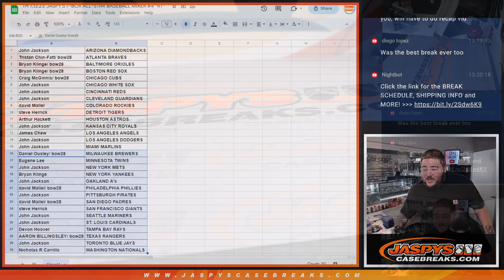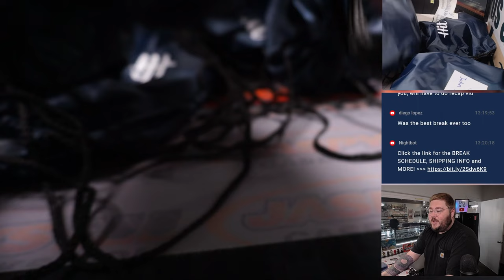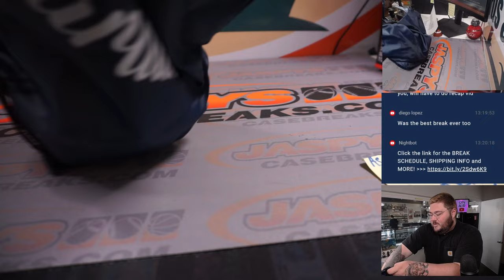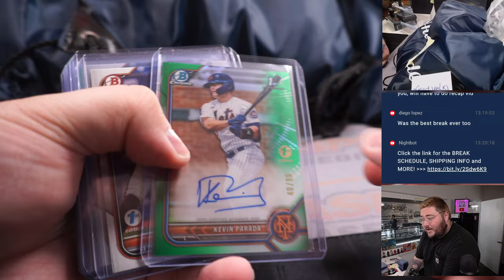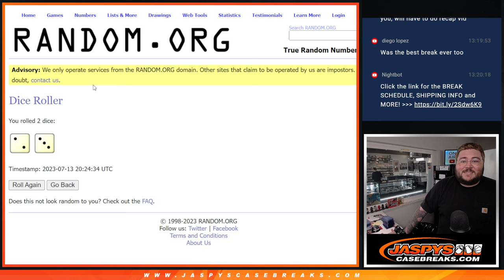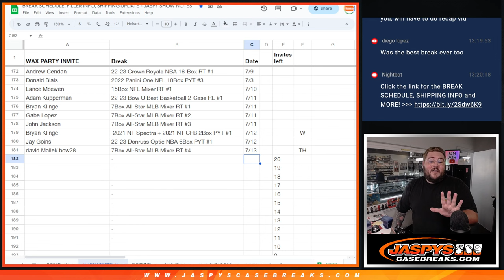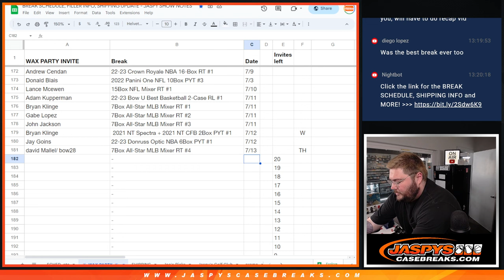~RECAP +WAX PARTY~ TH 7.13.23: JASPY'S 7-BOX ALL-STAR BASEBALL MIXER #4 *RT*